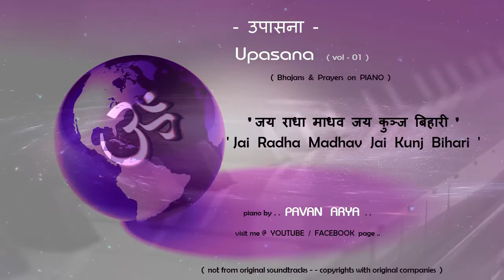जय राधा माधव जय कुञ्ज | Jai Radha Madhav | piano by PAVAN ARYA | उपासना UPASANA - Vol 01 | cover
album -   " UPASANA  - -  उपासना  - "  VOL 01 .

bhajans / prayers on Piano . . by . . PAVAN ARYA . .

( lyrics - Traditional MahaMantra .)

For more stuffs and images, visit & join me on my Facebook page as - Pavan Arya - ..

originally sung by - Jagjit Singh